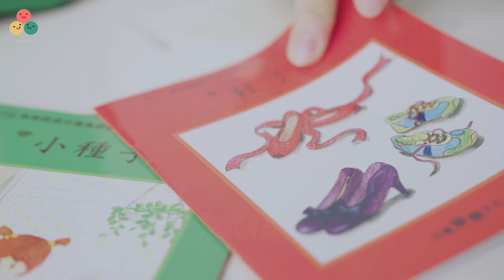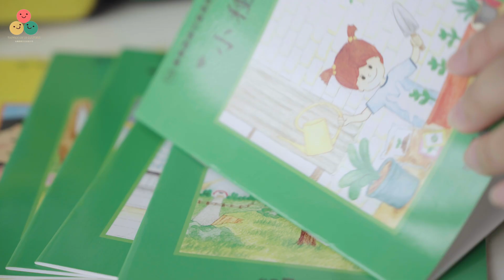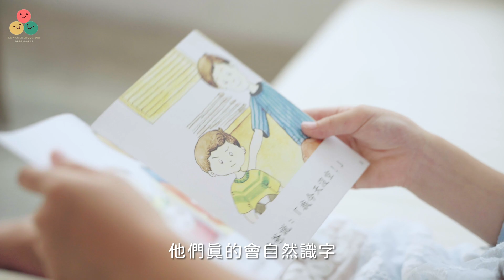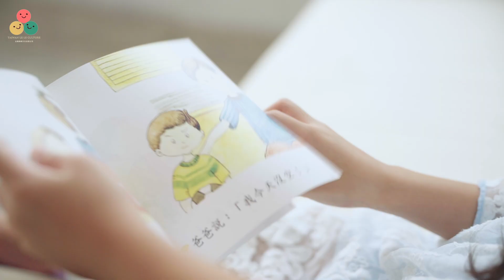2024｜樂樂中文聽讀叢書 Le Le Chinese Reading System｜訪談影片